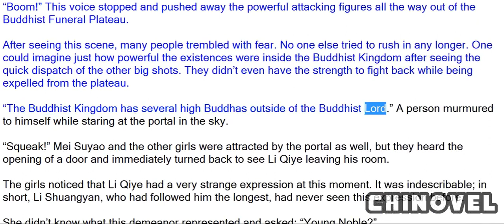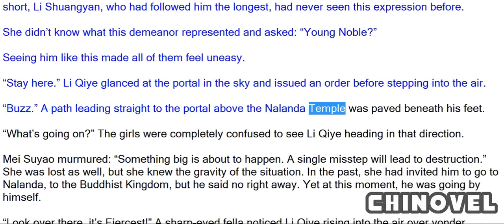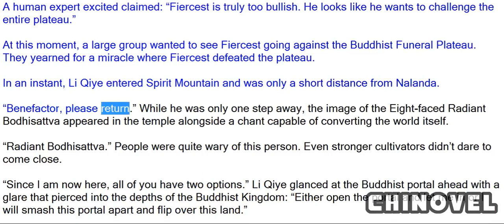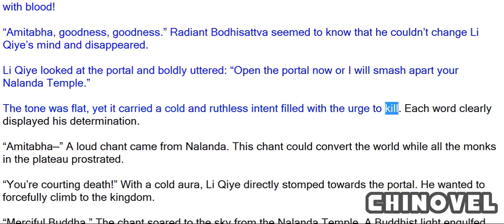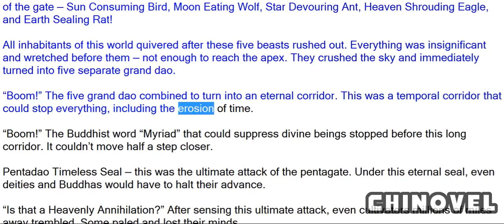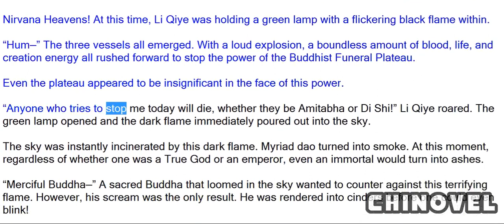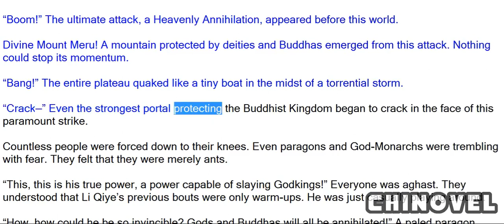Emperor's Domination, Chapter 1124 Shaking The Plateau